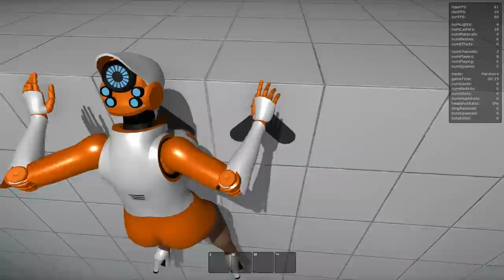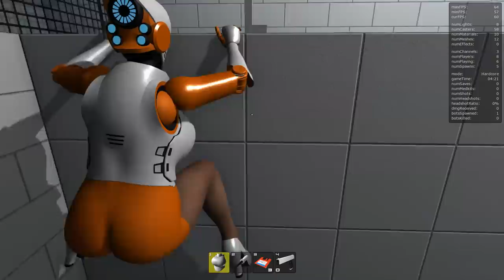Let's Play - Hooters Haydee, White Zone Walkthrough (Hardcore)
Haydee Mods:
Hooters by Vanessa